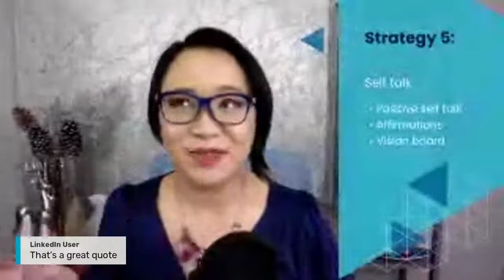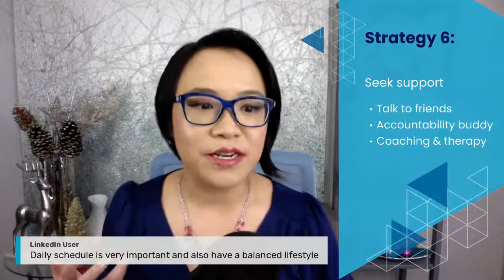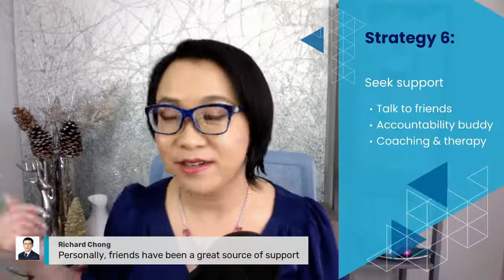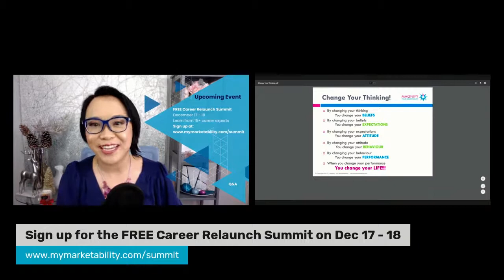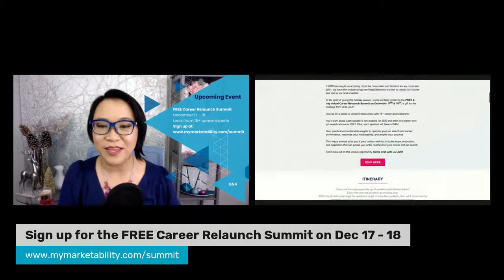How to Deal With Stress During a Long Job Search | Job Search Stress Management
Feeling stressed, overwhelmed or burnt out with your job search?

Studies show that 82% of job seekers describe their job search experience as stressful.

A long job search can be emotionally draining and cause a significant burden on the job seeker's mental health and physical health.

So many changes and uncertainty with the global pandemic. Unfortunately, anxiety and stress have become a daily concern for many.

In this live stream, Diana will talk about ways to reduce your job search stress and find your path to success.

The talk starts at the 2:08 mark.

You'll learn:
- 10 signs of job search stress
- 10 job search stress management strategies
- 5 job search mantras to stay positive and focused

Plus Q&A!

💌 Want to get the latest career and job search tips? Sign up to get updates from me and get your FREE 10 Day Job Search Mastery Challenge

Diana is a Career Coach, Speaker, and Trainer at My Marketability. She helps ambitious professionals design the next chapter of their life, navigate transformational career changes, and differentiate their unique brand value. She’s served clients globally, from students to C-level, representing diverse industries and professions to change careers, increase their income and land incredible opportunities at top companies like Google, Apple, Facebook, LinkedIn, McKinsey, Deloitte, PwC, TD, Scotiabank, RBC, Nestlé, L’Oreal and many more. JobScan named her one of the "Top 15 Job Search Experts to Follow on LinkedIn."